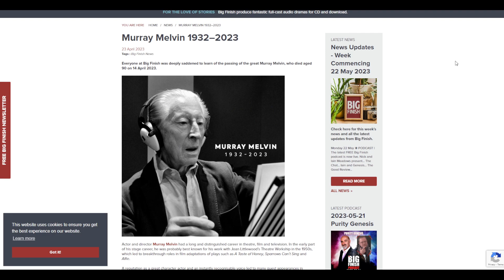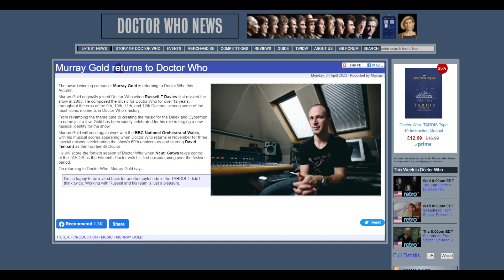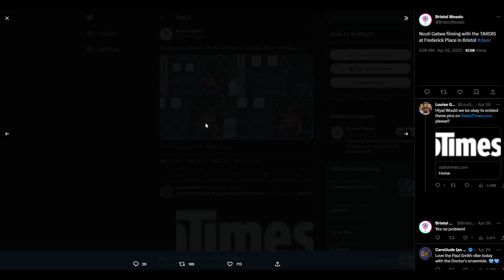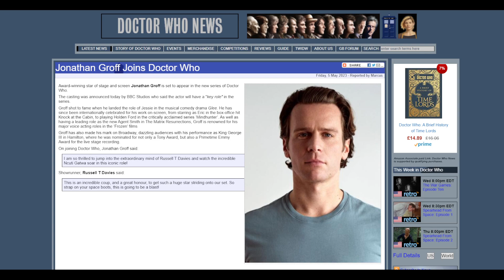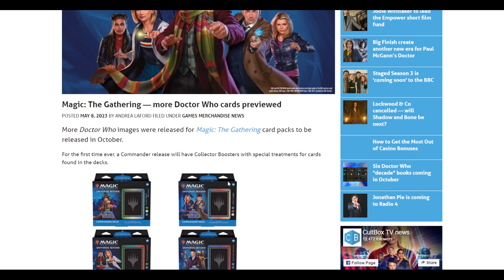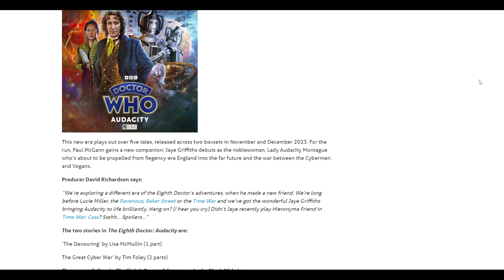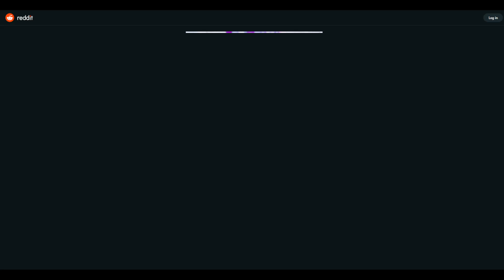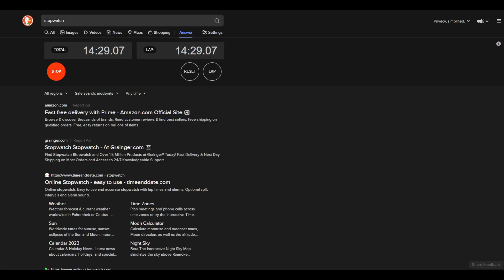An Unearthly Podcast 5/23/2023: Children of Earth: Day Two (Torchwood)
Rest in peace to Ran-San.

In our 480th episode, the AUP crew look at the latest and hiring news for the RTD2 era of Doctor Who and take a look at Polite Society, DOA, and Guardians of the Galaxy 3 before continuing our look at Children of Earth with "Day Two"!

00:00 Ran-San memorial and opening theme
01:13 Introductions
02:18 Randy "Ran-San" McCullick 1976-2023
14:10 Banter
23:36 Birthdays
26:26 Lost Story: Murray Melvin 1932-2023
29:49 Doctor Who news
1:09:55 Big Finish news
1:14:20 Polite Society (2023, Universal)
1:17:43 Guardians of the Galaxy Vol 3 (2023, Marvel Studios, Disney)
1:28:50 DOA: Dead or Alive (2006, Impact Pictures)
1:35:46 Episode summary
1:40:25 Episode review: The Good
1:45:36 Episode review: The Bad
1:52:34 Episode review: Best Scenes
1:57:20 Episode review: Worst scenes
2:03:55 Final thoughts
2:09:12 Wrap-up and goodbye